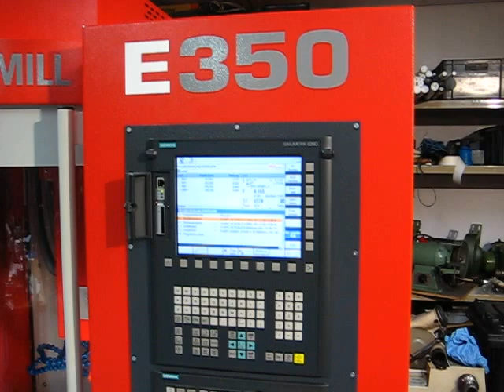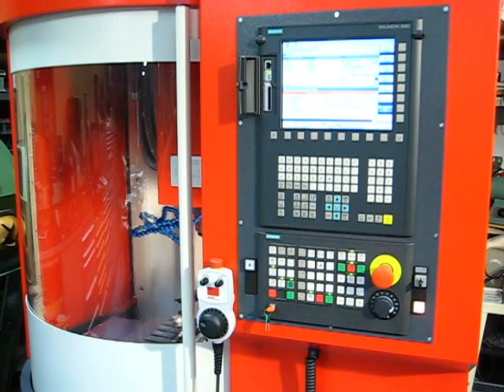EMCO E350 MILL IN THE SHOP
This short movie shows my completely new EMCO E350 CNC milling machine.
First attend to mill a block of aluminium.
precision at delfinix